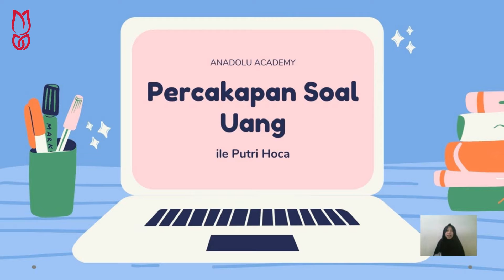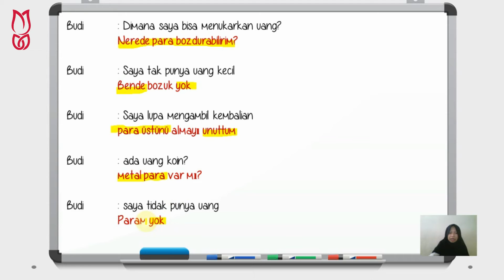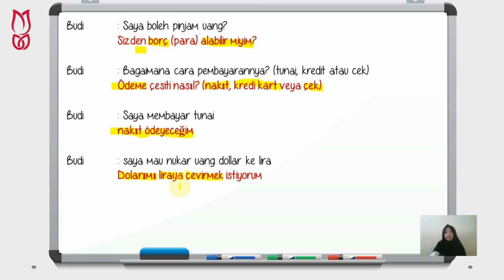Percakapan Tentang Uang dalam Bahasa Turki | BELAJAR BAHASA TURKI | PART 39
Mau informasi terupdate seputar Beasiswa S1, S2, S3 di dalam dan luar negeri? Silahkan JOIN group disini:

ABOUT STUDYGO
StudyGo merupakan platform terbaik untuk belajar bahasa asing, IELTS, SAT, bimbingan mendapatkan beasiswa dan pendampingan kuliah di luar negeri. Lebih dari 20.750+ siswa sudah join dan mendapatkan manfaatnya. Saatnya giliran kamu!